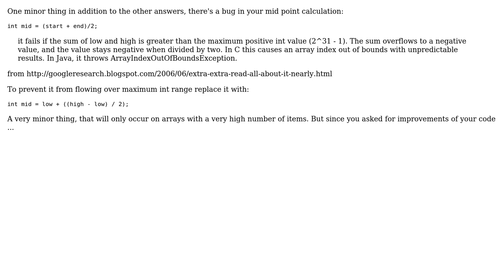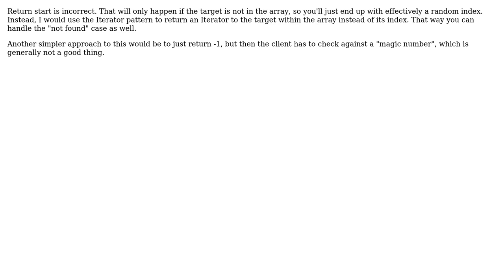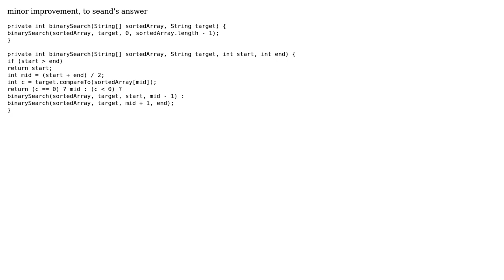Code Review: Java binary search (and get index if not there) review (5 Solutions!!)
Code Review: Java binary search (and get index if not there) review

With thanks & praise to God, and with thanks to the many people who have made this project possible! | Content (except music & images) licensed under CC BY-SA | Music | Images & others | With thanks to user user384706 user seand user rds user mindvirus user Joris Kluivers user dominic and the Stack Exchange Network Trademarks are property of their respective owners. You are responsible for your own actions.